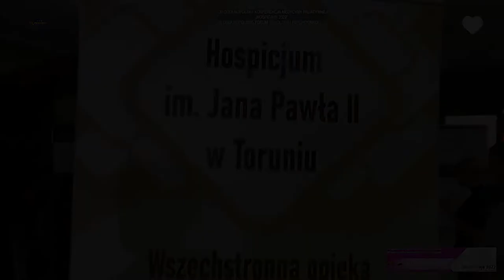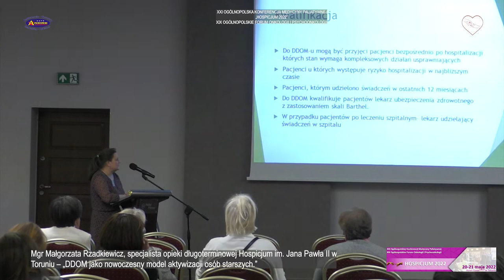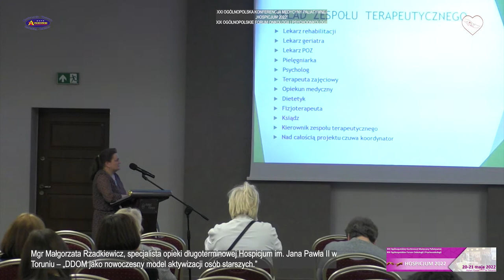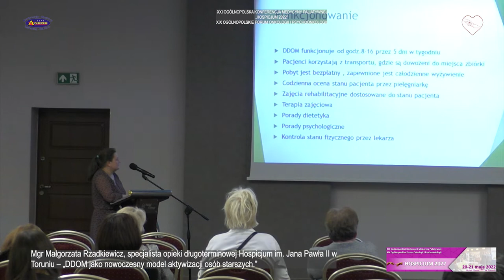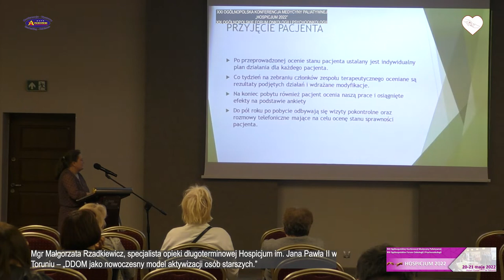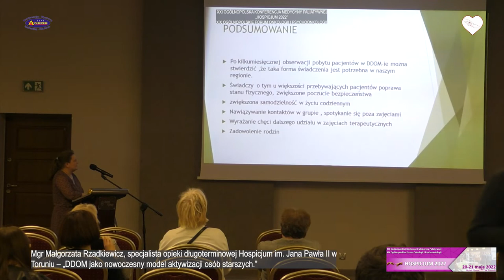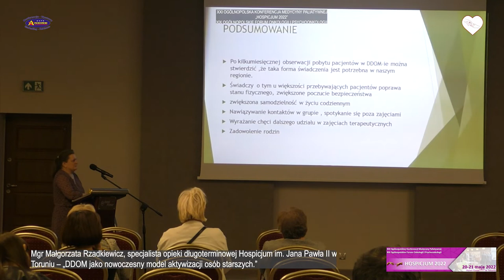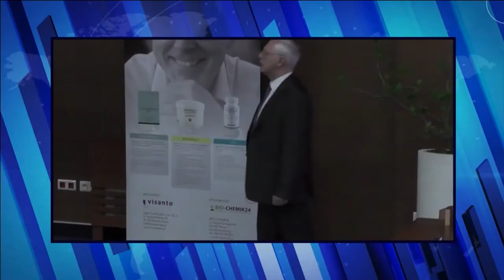Małgorzata Rzadkiewicz DDOM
HOSPICJUM „Jana Pawła II”
Hospicjum im. Jana Pawła II jest jednostką Centrum Opieki Medycznej prowadzonego przez Okręgowa Izba Pielęgniarek i Położnych w Toruniu. . Wpisane jest do Rejestru Podmiotów Wykonujących Działalność Leczniczą pod numerem 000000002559.

W czerwcu 2021 roku podjęliśmy decyzję, że hospicjum będzie nosiło imię Jana Pawła II. Okazją stała się przeprowadzka do nowo wybudowanego pawilonu. Do tego czasu funkcjonowaliśmy w Toruniu jako Hospicjum „Światło”.

Zapewniamy opiekę zespołu doświadczonych specjalistów:

pielęgniarek i pielęgniarzy
lekarzy
psychologów
fizjoterapeutów i masażystów
opiekunek i opiekunów
kapelana
Świadczenia opieki hospicyjnej realizujemy w warunkach stacjonarnych oraz domowych.